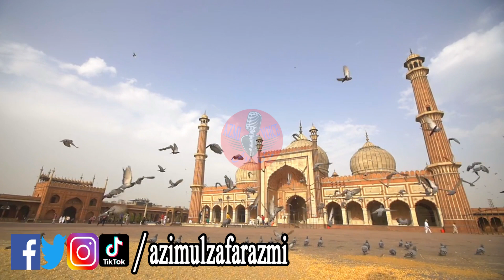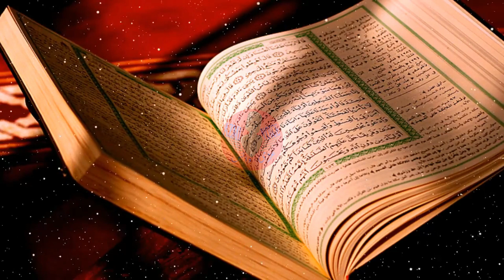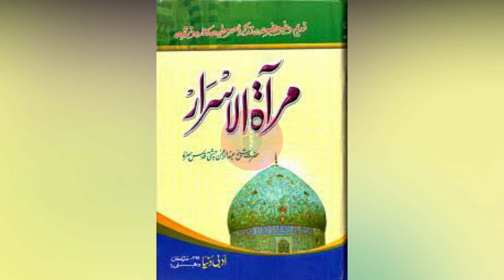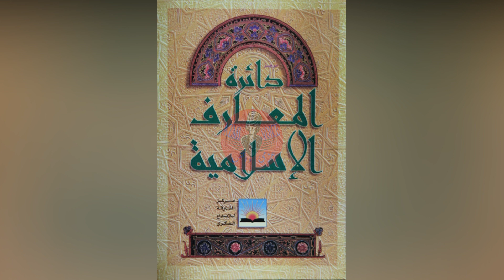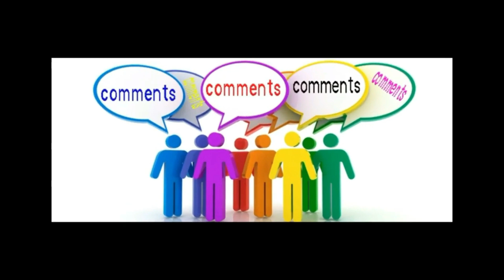Hazrat Ibrahim Bin Adham RA Biography | Life Story Lifre History | Urdu Hindi | AZMI VOICE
Hazrat Ibrahim Bin Adham (R.A) Biography Life Story Lifre History Urdu Hindi BY AZMI VOICE
Ibrahim ibn Adham also called Ibrahim Balkhi (إبراهيم بن أدهم); c. 718 – c. 782 / AH c. 100 – c. 165[1] is one of the most prominent of the early ascetic Sufi saints.

The story of his conversion is one of the most celebrated in Sufi legend, as that of a prince renouncing his throne and choosing asceticism closely echoing the legend of Gautama Buddha.[2] Sufi tradition ascribes to Ibrahim countless acts of righteousness, and his humble lifestyle, which contrasted sharply with his early life as the king of Balkh (itself an earlier centre of Buddhism). As recounted by Abu Nu'aym, Ibrahim emphasised the importance of stillness and meditation for asceticism. Rumi extensively described the legend of Ibrahim in his Masnavi. The most famous of Ibrahim's students is Shaqiq al-Balkhi
According to Indian-Sufi Muslim[3] tradition[4], Ibrahim's family was from Kufa, and had shifted, and he was born in Balkh (modern day Afghanistan). While some writers traced his lineage back to 'Abdullah, the brother of Ja'far al-Sadiq, and son of Muhammad al-Baqir, the grandson of Husayn ibn Ali, the most famous family tree of his Sufi ancestors, most authors trace it to Umar bin Khattab.

Accounts of Ibrahim's life are recorded by medieval authors such as Ibn Asakir and Bukhari.

Ibrahim was born into the Arab community of Balkh as the king of the area in around 730 CE, but he abandoned the throne to become an ascetic. He received a warning from God, through Khidr who appeared to him twice, and, abdicated his throne to take up the ascetic life in Syria. Having migrated in around 750 CE, he chose to live the rest of his life in a semi-nomadic lifestyle, often travelling as far south as Gaza. Ibrahim abhorred begging and worked tirelessly for his livelihood, often grinding corn or tending orchards. In addition, he is also said to have engaged in military operations on the border with Byzantium, and his untimely death is supposed to have occurred on one of his naval expeditions.
His earliest spiritual master was a Christian monk named Simeon.[6] Ibrahim later recounted his dialogue with Simeon in his writings